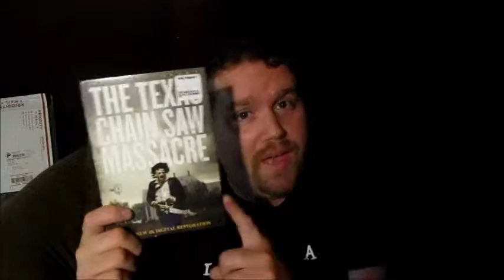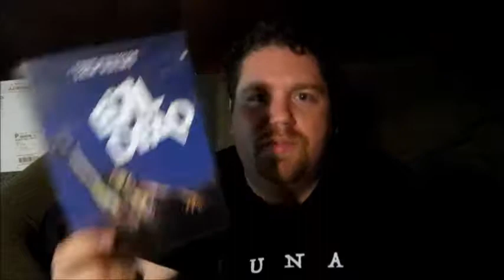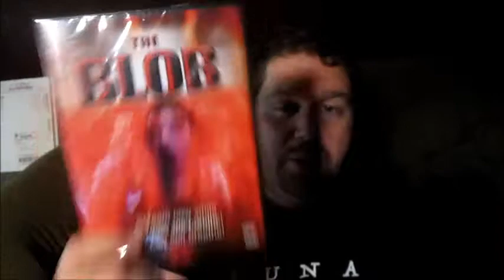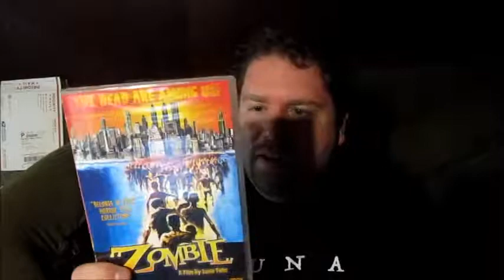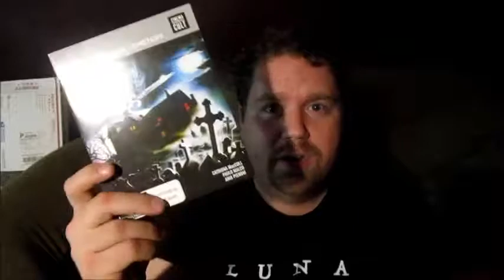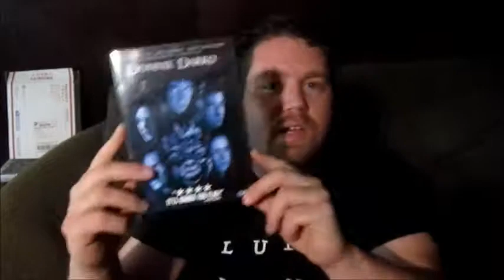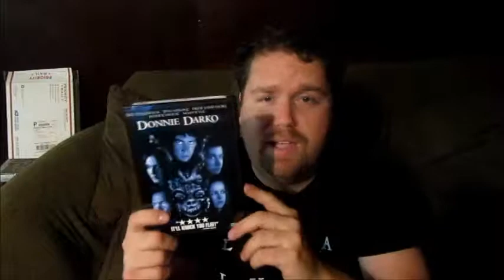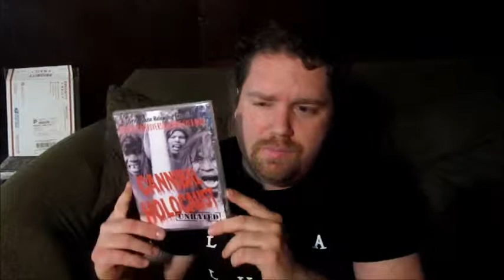HORROR MOVIES FOR HALLOWEEN